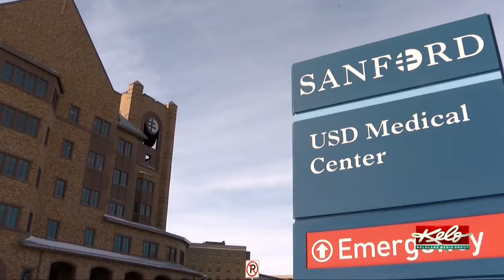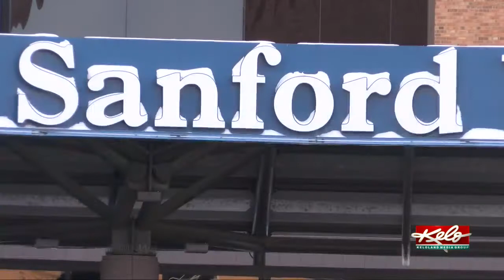What you can expect from the planned merger of Sanford Health and Intermountain Healthcare